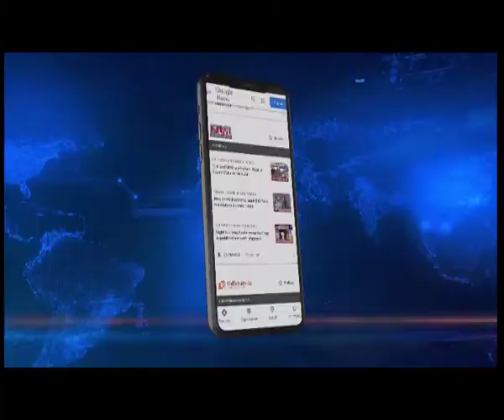लामडिंग-सिलचर के बीच रेल सेवा होगी बहाल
डिमा हासाओ में भूस्खलन के बाद मई महीने से बंद रेल सेवा दो दिन बाद पुनः शुरू कर दी जाएगी। अगर सब कुछ ठीक रहा तो लामडिंग और सिलचर के बीच 23 जुलाई से रेल सेवा फिर से बहाल होगी। रेल सेवा शुरू होने से जाहिर तौर पर त्रिपुरा, मिजोरम, मणिपुर, समेत बराक घाटी के लोगों की कई मुश्कीलों का अंत हो जाएगा।